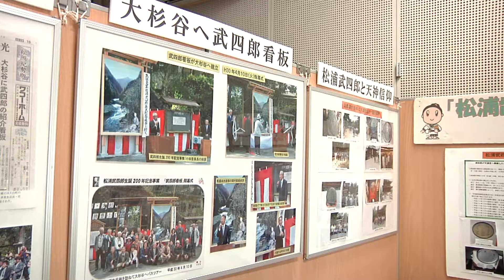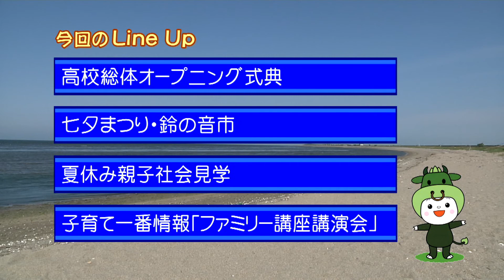松阪市行政情報番組VOL.1205 オープニング